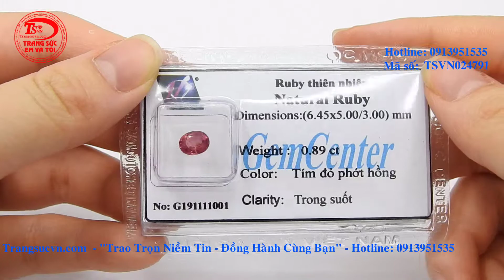Đá Ruby ép vỉ, Đá quý ruby, TSVN024791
Đá Ruby ép vỉ, Đá quý ruby, TSVN024791, Loại sản phẩm: Đá quý Ruby

Tên đá quý: Ruby thiên nhiên

- Chiều rộng: 5.0 mm

- Chiều cao: 3.0 mm

Trọng lượng (Weight): 0.89 Carat

Màu sắc (Color): Tím đỏ phớt hồng

Độ tinh khiết (Clarity): Trong suốt (Khá nhiều bao thể)

Hình dạng & Kiểu chế tác (Cut type & Shape): Oval/Facet

thuộc CÔNG TY TNHH TRANG SỨC EM VÀ TÔI là một trong những công ty hàng đầu về lĩnh vực cung cấp cấp trang sức vàng bạc, đá quý, đá thiên nhiên với mẫu mã đa dạng, chất lượng đảm bảo, đáp ứng nhiều nhu cầu, thị hiếu khách hàng, được khách hàng trong và ngoài nước đánh giá cao. - Với quy mô hoạt động sâu rộng, công ty đã cung cấp cho khách hàng trong và ngoài nước lượng sản phẩm lớn mỗi năm và đáp ứng các nhu cầu thiết kế cao cấp của khách hàng EM VÀ TÔI ® đạt danh hiệu: Thương Hiệu Dẫn Đầu Việt Nam - Phương châm (Trao chọn niềm tin - Đồng hành cùng bạn)